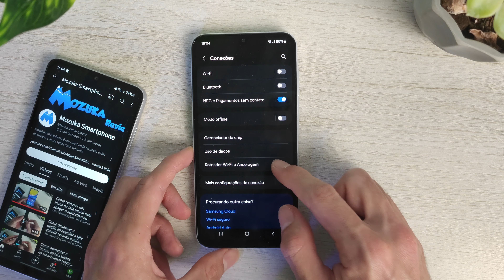Como desativar o Roteador Wi-Fi no Samsung A15 5G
Neste vídeo vou mostrar como desativar o Roteador Wi-Fi no Samsung A15 5G